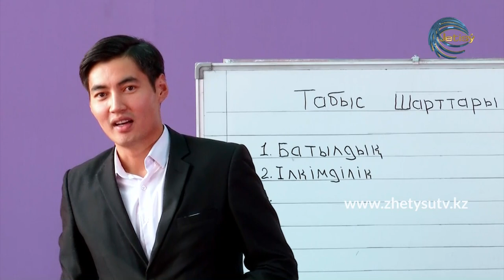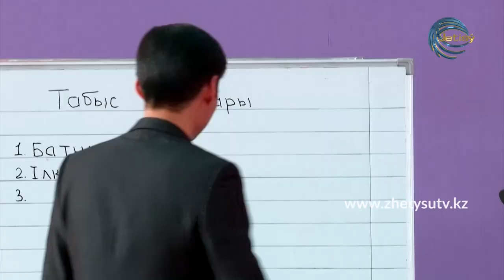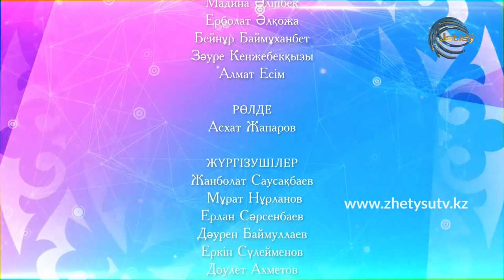КҮЙЕУГЕ ШЫҚҚЫМ КЕЛЕДІ / 2-БӨЛІМ / ҚАЗАҚША КОМЕДИЯЛЫҚ СЕРИАЛ